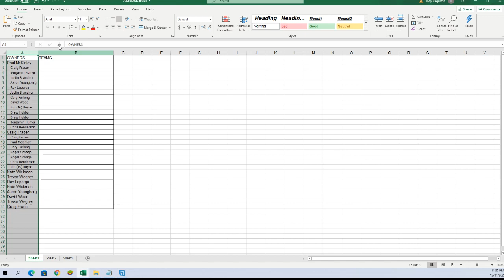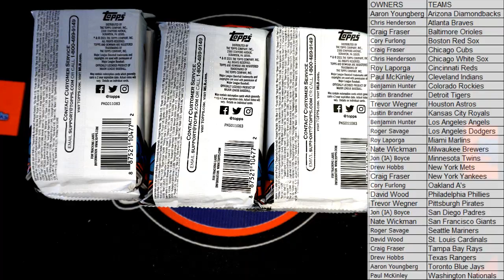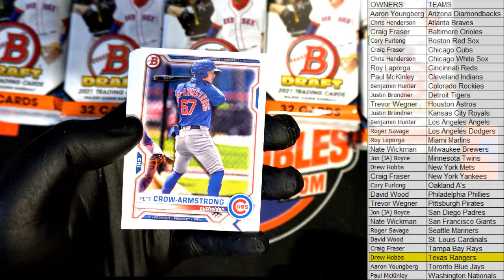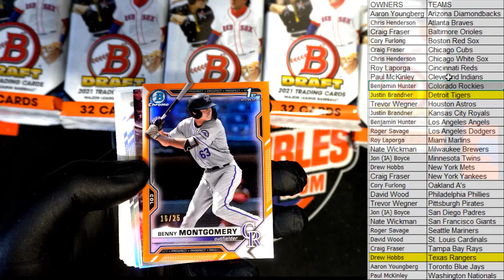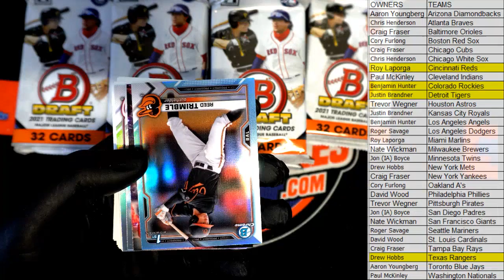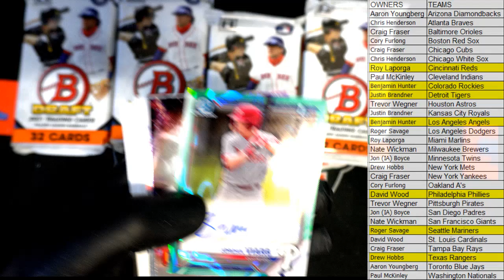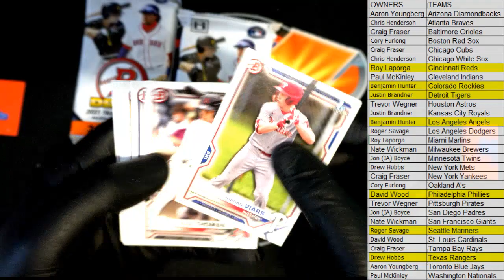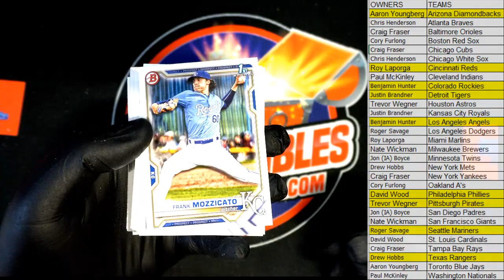2021 Bowman Draft Baseball Jumbo ID 21BOWDRJUMBO112